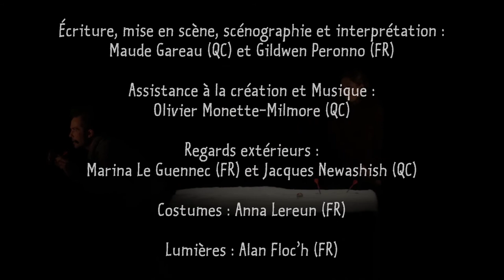Celle qui marche loin — Cie Du Roi Zizo et Cie Ombres Folles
Teaser du spectacle Celle qui marche loin de la Compagnie du Roi Zizo et de la Compagnie Ombres Folles

qui joueront Vendredi 19 novembre à 20h30
à l'Espace Bonnefoy, Toulouse

Et Dimanche 21 novembre à 16h
au Théâtre Marcel Pagnol, à Villeneuve-Tolosane

Dès 8 ans — 45min

dans le cadre du Festival Marionnettissimo